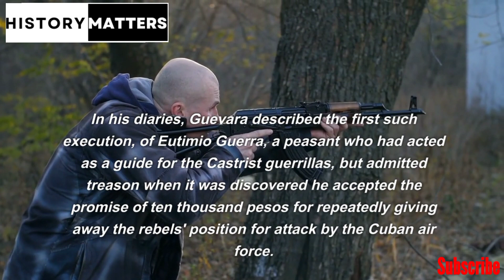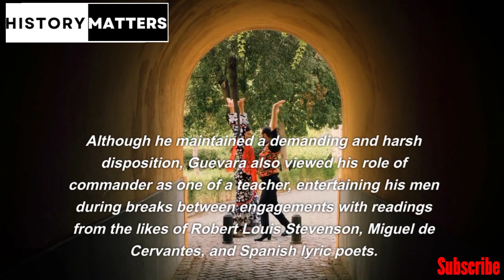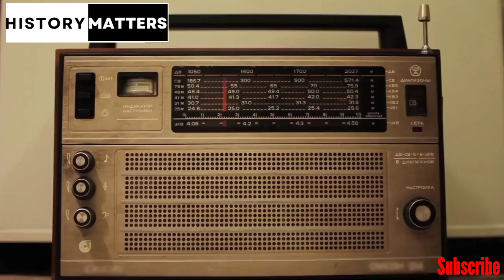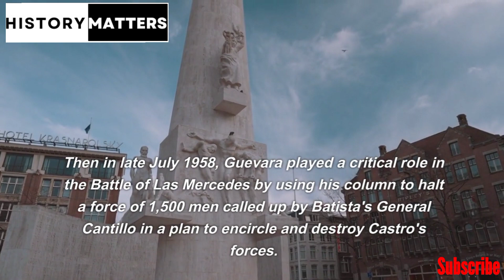Cuban Revolution || Che Guevara's Role as Commander || Cuban Revolution: Part 2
During the Cuban Revolution, Che Guevara played a crucial role as a commander and key figure alongside Fidel Castro. As an Argentine revolutionary and guerrilla warfare expert, Guevara brought a strategic and ideological strength to the revolution.

Guevara's dedication and commitment to the cause were evident as he participated in crucial battles, including the pivotal Battle of Santa Clara, where his forces successfully derailed a government train carrying military reinforcements. This victory marked a turning point in the revolution and ultimately led to the overthrow of Cuban dictator Fulgencio Batista.

Beyond his military prowess, Guevara was deeply committed to socialist ideals and advocated for radical social and economic reforms. He played an instrumental role in the early years of the Cuban government, serving as a high-ranking official and leading various initiatives, including the agrarian land reform program.

Guevara's revolutionary spirit extended beyond Cuba, as he actively sought to inspire and support other revolutionary movements across Latin America and beyond. His belief in armed struggle as a means of achieving social justice and his charisma made him an iconic figure of rebellion and revolution worldwide.

Although Guevara's time as a commander in the Cuban Revolution was relatively short-lived, his impact on the revolution and his enduring legacy as a symbol of revolution and anti-imperialism are undeniable. His unwavering commitment to the cause and his ideals continue to inspire generations of revolutionaries and activists around the globe.